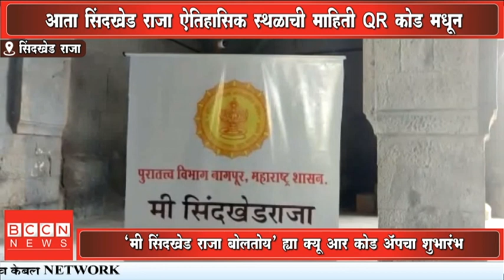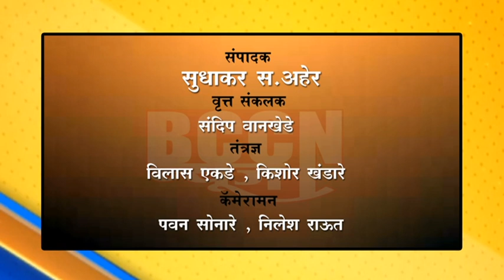सिंदाखेड राजा - आता सिंदखेड राजा ऐतिहासिक स्थळाची माहिती QR कोड मधून...